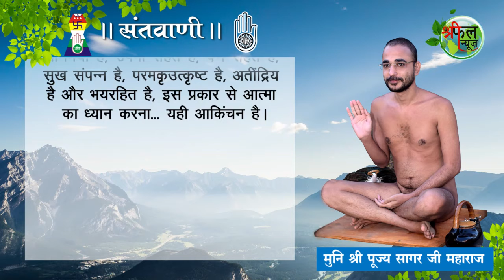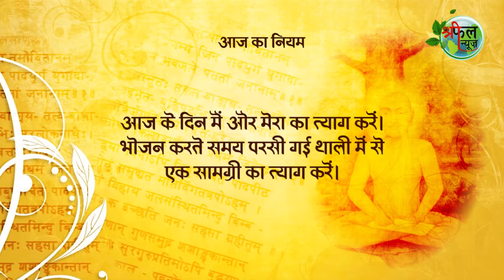sant vani#संत uttam akinchanya dharm(उत्तम आकिंचन्य धर्म) muni pujya sagar maharaj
मुनि पूज्य सागर महाराज द्वार आंकिंचन्य धर्म पर विचार